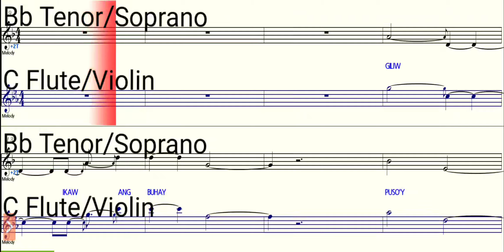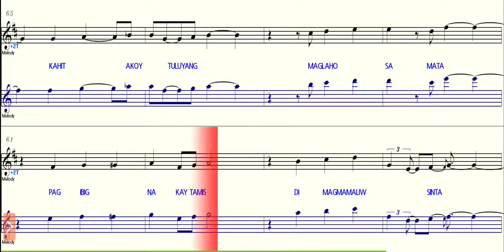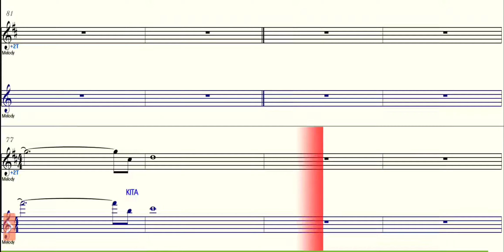Sapagkat Mahal Kita - Bb Saxophone - C Instruments - Play Along - Sheet Music - Backing Track